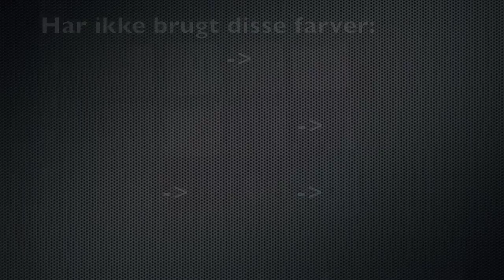Pan that palette update #3 (Danish)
Hej Allesammen!
Jeg har i dag en ny opdatering på Pan that palette!
Håber i kan lide den! *ÅBEN FOR MERE INFO*

Palette:
Colour up with Oriflame

Mine børster:
Finding colour Nogen gange komme der told på… Sorry!

Redigering: Imovie

Hvad har jeg på:
T-shirt: Gina tricot
Halskæde: Glitter

Husk at brug overskriften : Youtube samarbejde